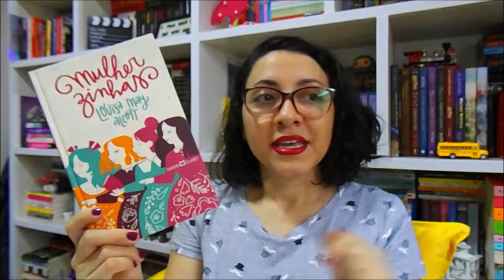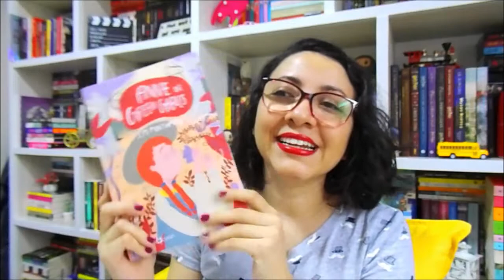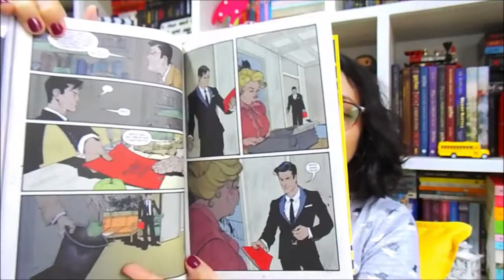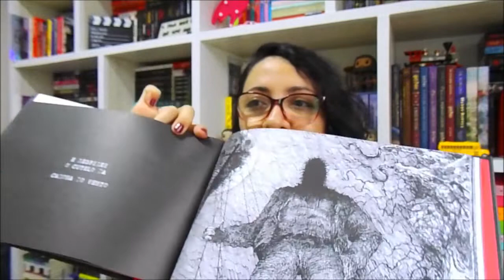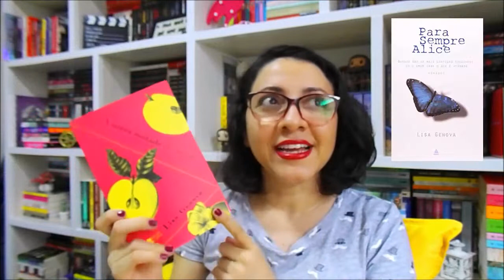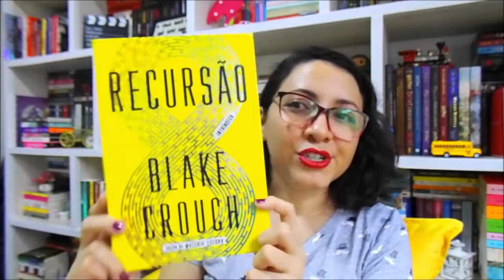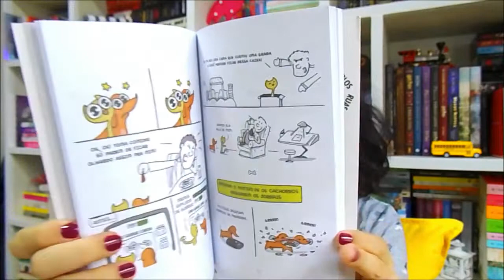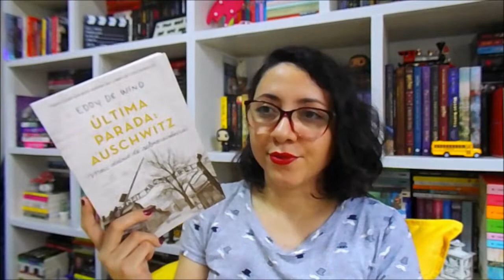Unboxing Fevereiro 2020 DE LIVRO EM LIVRO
📚 LIVROS CITADOS + RESENHAS 📚

🔹 Anne de Green Gables

🔹 O Médico e o Monstro

🔹 A Outras Metade de Sarah

🔹 Sobre os Ossos dos Mortos

🔹 A Filha Esquecida

🔹 Sobre a Escrita

🔹 Cães e Gatos

🔹 Última Parada: Auschwitz

💼 Se interessou pelo conteúdo do canal ou do blog e quer me mandar presskit, livros, cartinhas, marcadores? Vou passar meu endereço e você pode baixar o Mídia Kit: